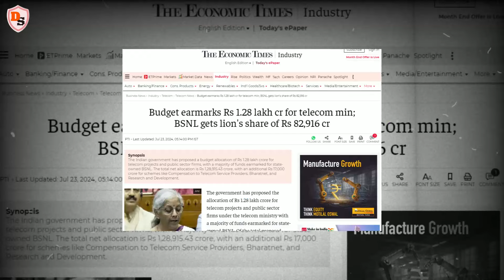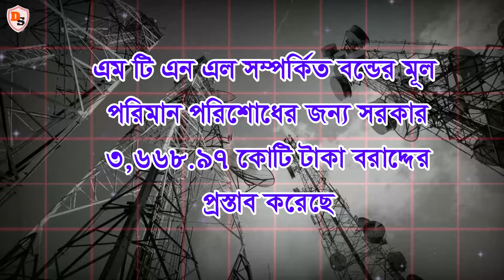BSNL-এর জন্য বিরাট বরাদ্দ কেন্দ্রীয় বাজেটে_সমস্যায় পড়তে পারে বেসরকারি সংস্থাগুলো_আখেরে দেশবাসীরই লাভ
Hello everybody! I am Sanjib and welcome you to my YouTube channel DIGITAL SANJIB.  In this video, I have shared how much has been allocated for BSNL in the Union Budget 2024 for their technology update and restructuring.

Topics covered -
BSNL-এর জন্য বিরাট বরাদ্দ কেন্দ্রীয় বাজেটে
সমস্যায় পড়তে পারে বেসরকারি সংস্থাগুলো
আখেরে দেশবাসীরই লাভ
union budget 2024
lion's share for bsnl
maximum allocation to bsnl
huge amount allocated for telecom sector
bsnl 4g tower upgradation
technology upgradation in bsnl
restructuring bsnl
porting to bsnl
come back of bsnl
support bsnl
bsnl is best
union budget allocation 2024

Image Sources - Internet

BSNL Recharge Plans 2024 I জিও, এয়ারটেল ও ভোডাফোন আইডিয়ার থেকে সস্তা BSNL I Connection নিতে হুড়োহুড়ি

Vi New Tariff Plans 2024 I এয়ারটেল ও জিওর পর মোবাইল রিচার্জের দাম এবার বাড়াতে চলেছে ভোডাফোন আইডিয়া

New Recharge Plans 2024 I একসঙ্গে রিচার্জের দাম বাড়াতে চলেছে জিও এবং এয়ারটেল I কবে থেকে ও কত বাড়ছে?